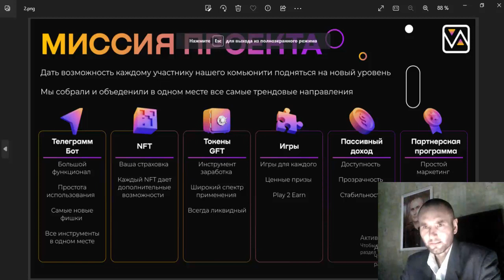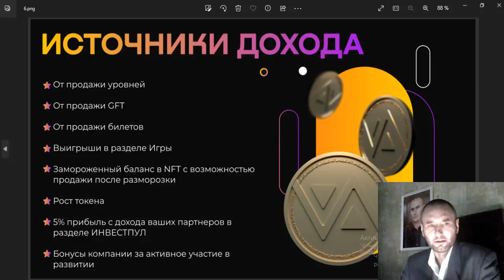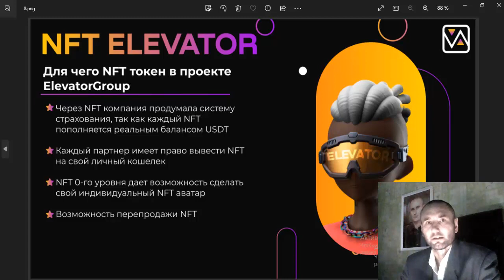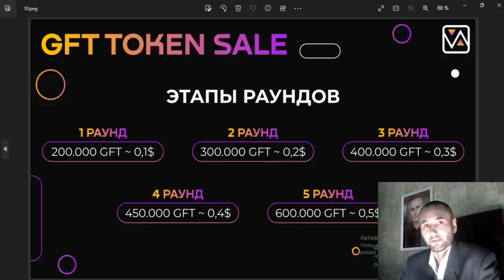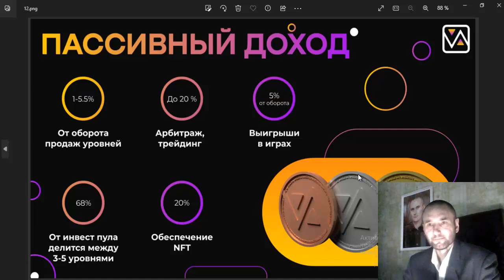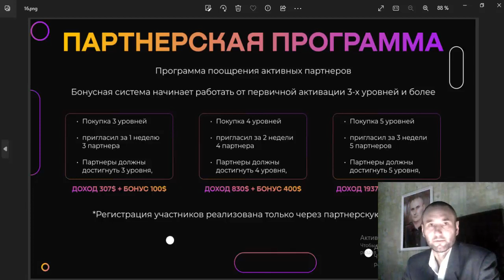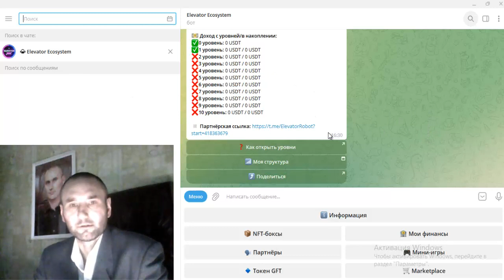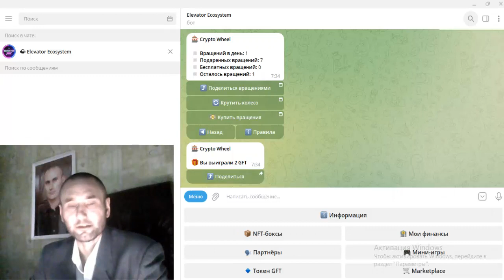ВЫИГРАЛ в ИГРЕ🔥CRYPTO WHEEL🔥6 GFT token💵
ELEVATOR ECOSYSTEM

Желаю удачи!

ТОРГУЮ НА ЭТИХ БИРЖАХ / ПРОВЕРЕНО ЛИЧНО!

Проверенный ОБМННИК!

ТОП ПРОЕКТЫ!
Здесь ураган аудиторий, ВК, ФЕЙСБУК, ИНСТАГРАМ, ЮТУБ.
9) Veles.Finance за регистрацию $10 USDT

ЭЛЕКТРОННЫЙ КОШЕЛЬКИ!